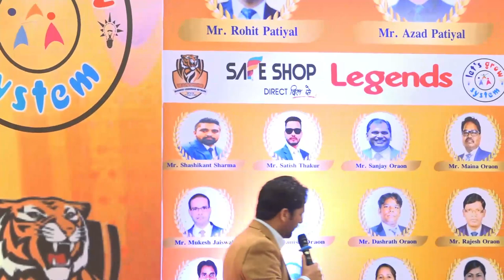हमने नेटवर्क नही परिवार बनाया है || by Rohit Patiyal Sir Business & Life Coach